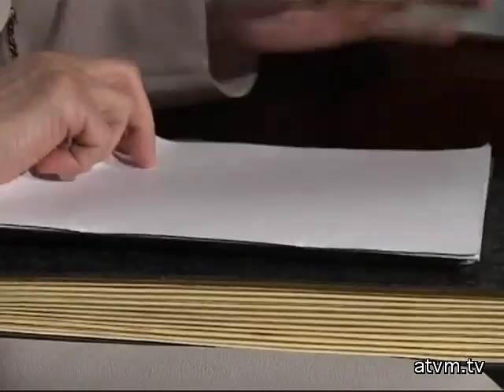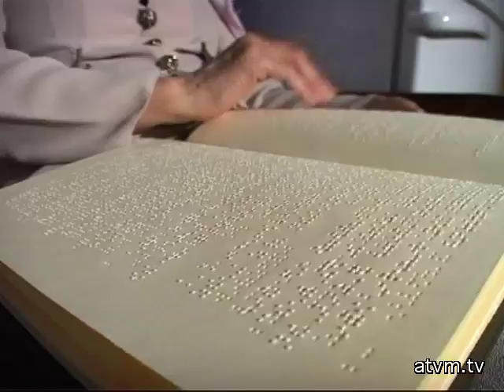With a blind person's eyes - Testimony in Armenian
«Կույրի աչքերով» վկայություն, հայերեն